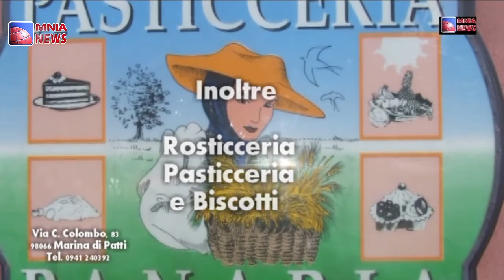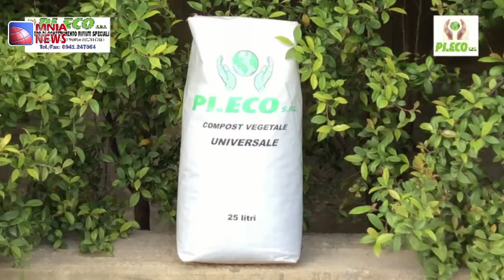Toponomi della città di Patti